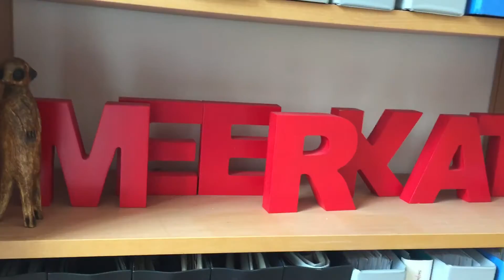The Living Wage: Why do MEERKATworks pay it?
MEERKATworks are experts at planning, negotiating & buying advertising campaigns across digital, radio/TV, print & outdoor advertising. They create tailored campaigns and can also facilitate the social & creative elements of the campaigns through their partners. We visited Heidi Carroll to find out more about the business and why they signed up to the Brighton & Hove Living Wage Campaign. They pay the Living Wage to all full time employees, but take on unpaid interns to help them gain the experience needed to be successful in the media industry. The Living Wage applies to all staff over the age of 18 who work regularly for a business, with apprentices and interns exempt. Many of the employers signed up to the Brighton & Hove Living Wage Campaign pay apprentices and interns the Living Wage as well, however for some it is not possible. To find out more, visit our FAQs section on the

The Living Wage

Launched in 2012, the Brighton & Hove Living Wage Campaign aims to encourage local businesses to voluntarily pay all employees a decent hourly rate.

Set independently and updated annually the Living Wage is calculated according to the basic cost of living in the UK and is the amount that allows a person to live, rather than just survive. The new rate is announced every November during Living Wage week and businesses are given until 1st April to implement the new rate which is currently £7.85 per hour

Our aim is to support and encourage local businesses to voluntarily commit to paying their employees the Living Wage.

We are Brighton & Hove Chamber of Commerce, one of the most innovative and accessible chambers in the UK, bringing businesses and people together at our events. Are you a Brighton business looking for contacts, a support network or other businesses to collaborate with?

Thank you to Fin Studio for our video logo.